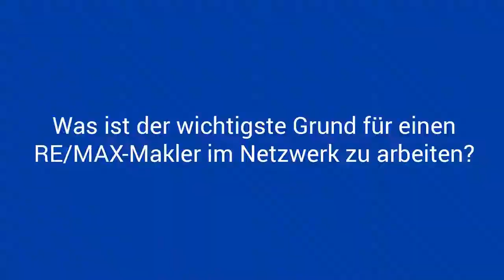Karriere mit RE/MAX - Vorteile für eine/n Makler/in bei RE/MAX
In diesem Video finden Sie einige Gründe für eine Karriere als ImmobilienmaklerIn bei RE/MAX.